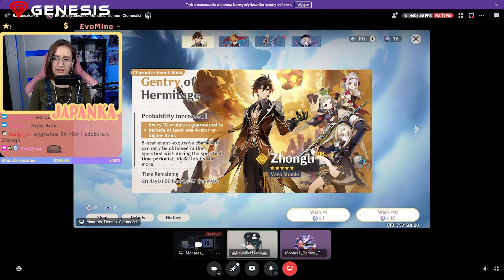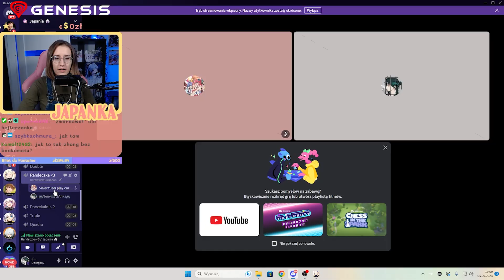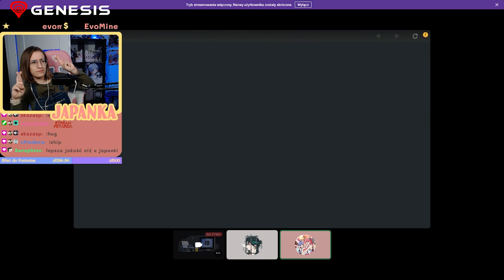Ferment? Freminte? Fregante? Ferererent? | ROLOWANIE WIDZÓW [Zhongli/Tartaglia banner]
takie banery, a jednak ludzie rolują xdd (to tylko żarcik hihi)